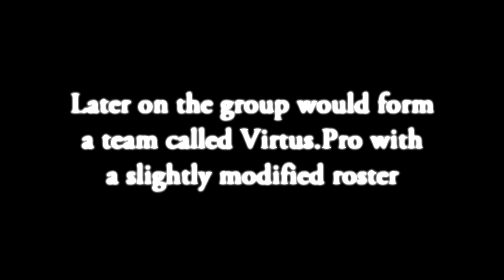pashaBiceps The Legacy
Jarosław "pashaBiceps" Jarząbkowski is a polish professional Counter-Strike: Global Offensive player. pashaBiceps is an old school CS player, and one of the most widely known personalities in the whole community. This edit is dedicated to pasha and his time playing CS:GO.

Music used in order:

Neogenesis (Extended Version) | by Revolt Production Music

Who will save us now | by David Chappell

Doom (Extended Version) | by Imagine Music

Allegiance (Extended Version) | by Colossal Trailer Music

I have a huge amount of respect towards the content creators who composed the music used in the video. I use the music solely because it really is epic. Credits above!